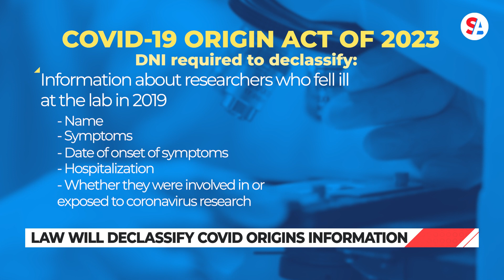Here’s what the US government will declassify about COVID-19’s origins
President Biden signed the COVID-19 Origin Act of 2023 into law, which requires the Office of the Director of National Intelligence to declassify information related to the Wuhan Institute of Virology in China. The bill was introduced by Sens. Josh Hawley, R-Mo., and Mike Braun, R-Ind., and passed both the House and Senate unanimously.

The bill officially states the information should be released so the United States can identify COVID’s origins and stop a similar pandemic from occurring again. But lawmakers also want the American people to have answers.

“There’s increasing speculation, and indeed increasing numbers of statements from government officials saying that perhaps this virus originated in a Chinese lab, in the Wuhan Institute of Virology,” Sen. Hawley said. “Well I think it’s time that the American people got to decide for themselves, it’s time that they actually got to see the evidence that the United States government has collected on this issue.”